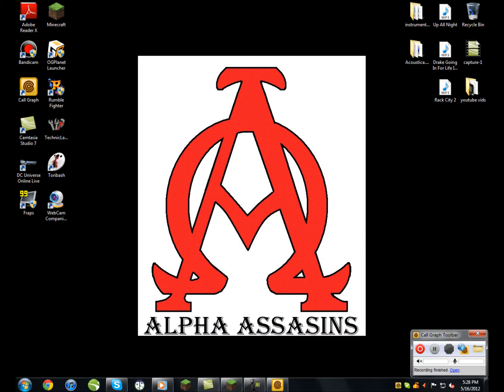Haveing Fun With kkdoom pt.2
sorry for the messed up videos on my channel but i hope you like this one it has audio i hope that helps you so Kudos WereWOLFZ